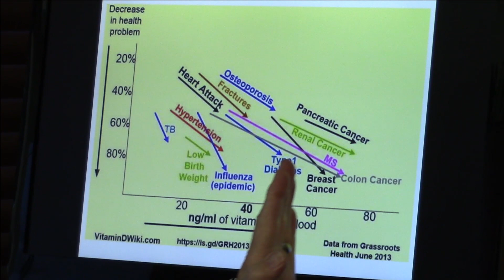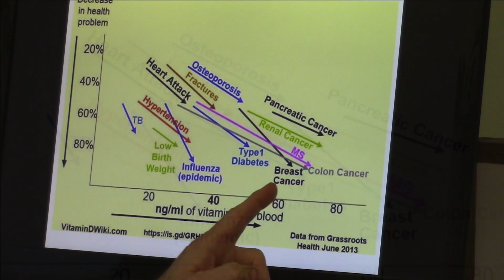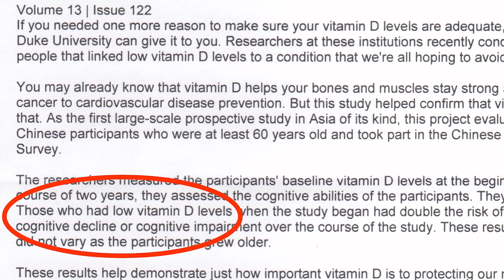Vitamin D & K2 Update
Depression at any level is a real concern for many of us experiencing less and less daylight each day in the winter months.

Whether it’s getting in a better mood, dealing with the pain of arthritis, reducing the risk of cancer, or improving cognitive function, you will want to see this short informative video on the benefits of vitamin D and K2.